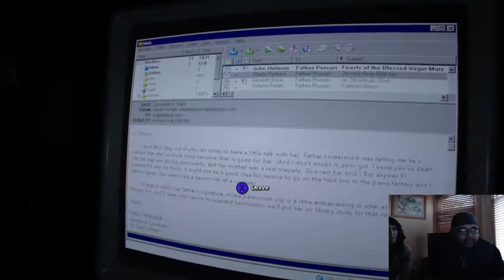Let's Play - Outlast II - Ep 8 (Need HEALS) (Featuring ivotedale)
NEED HEALS BAD!

Outlast 2 is finally here! Welcome back Red Barrels! Thanks for stopping by and checking out my video. The Information about the game is from Red Barrels site. Also, there will be a link for the steam store page below!

Story - "You are Blake Langermann, a cameraman working with your wife, Lynn. The two of you are investigative journalists willing to take risks and dig deep to uncover the stories no one else will dare touch. You’re following a trail of clues that started with the seemingly impossible murder of a pregnant woman known only as Jane Doe. The investigation has lead you miles into the Arizona desert, to a darkness so deep that no one could shed light upon it, and a corruption so profound that going mad may be the only sane thing to do."

GENERAL INFO
Release Date: April 25 2017
Developer: Red Barrels
Genre: Survival-Horror
Platform: PC, PS4, Xbox One
Rating: ESRB M

STEAM PAGE LINK! -